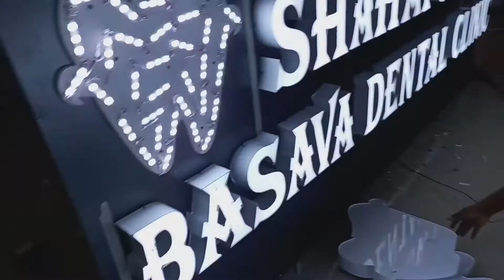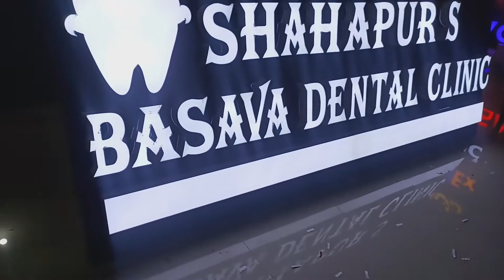How to make channel letter sign board of dental hospital?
दांत के हॉस्पिटल का चैनल लेटर साइन बोर्ड कैसे बनाएं?

इस वीडियो में मैंने आप सभी को aluminiumchannel letter signboard बनाते हुए दिखाया और बताया है

vishwakarmasignage channel में हम आपको सदैव ही useful और technology से जुड़ी सभी प्रकार का signage बोर्ड बनाते रहता हूं जिससे कि आप सभी को इसका लाभ मिलता रहें

How to make aluminum channel letter?
How to make channel letter of dental hospital?
How to make LED sign board of Dental Hospital?
How to make 3D channel letter of Dental Hospital?
How to make 3D LED Sign Board?
How to make 3D sign board?
How to do acrylic letter raising?